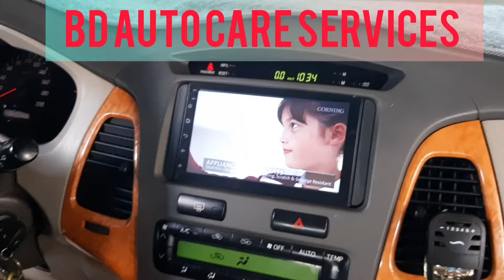Android 2din 7inch car stereo player installed on toyota innova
Android 2din 7 inch car stereo with harness socket, reverse camera, gps navigation, accessories..

Specification Table

CPU : 4 cores A7 1.3GHz

GPU : Mali-400 600MHz

RAM/ROM: 1G+16G

Display Type : 2.5D Tempered HD Capacitive Multi-touch screen

Screen Resolution: HD 1024*600 and support 1920*1080 video play

Google Service: Play-Store, G-Mail, Google Maps, Google Browser etc

Radio Tuner: FM, AM

Radio Response Bandwidth: AM: 520-1700 Hz FM:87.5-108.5MHz

WIFI: 802.11b/g/n

GPS: Built-in GPS navigation system, GPS/GLONASS/BDNS, You can install any map app by yourself

Chips: Radio Chips: NXP 6851

Amplifier Chips: AC 7315 4*45W

Mirror Link: YES(support Android phone&iPhone)

Bluetooth 4.0: Bluetooth music, phone book, hands free

 Steering Wheel Control: YES

Video Input: AUX/CAM/DVR input

Video Output2* video output(support headrest monitor)

USB: Two USB ports

Rear View Camera Input: Support

Extended Functions:DVB-T/DVB-T2/ATSC/ISDB-T(external),TPMS,DVR,TMC,OBD,DAB etc.They are extended equipment.

Language: Any languages just you want!